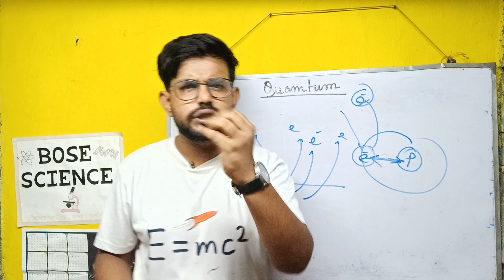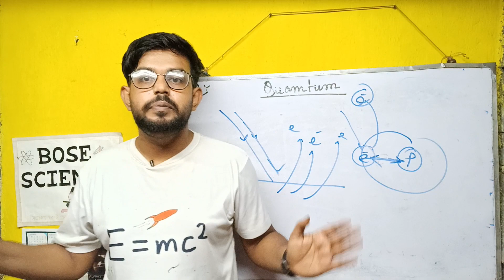টেস্ট পরীক্ষা দুর্গাপূজার আগে হবে না পরে ? ৬০ দিনও সময় নেই আর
মাধ্যমিকে উচ্চ মাধ্যমিকের টেস্ট পরীক্ষা কবে হবে ?

সবাইকে স্বাগতম জানাই Bose Science YouTube channel a

To day topic :-
এবছর টেস্ট পরীক্ষা কবে হবে